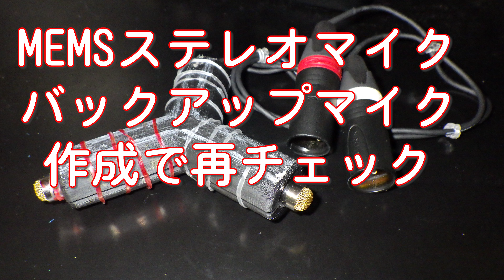MEMSステレオマイク・バックアップマイクで再検証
動画用のMEMSのステレオマイク作成しています。
前回の検証では左チャンネルの高音圧耐力不足が判明し、詳細確認の為取りあえずバックアップマイクを作成して入れ替えて検証することにしました。
今回はバックアップマイクの検証です。